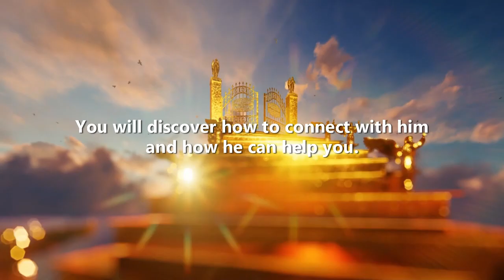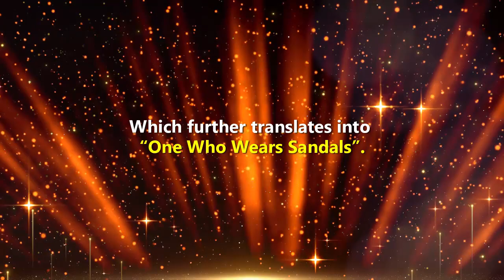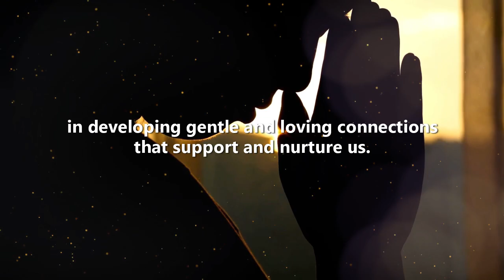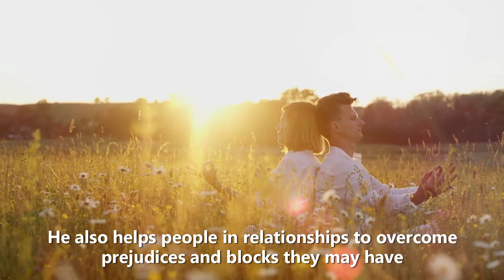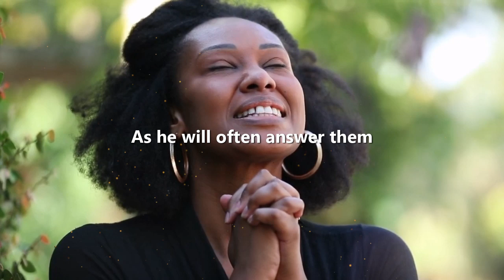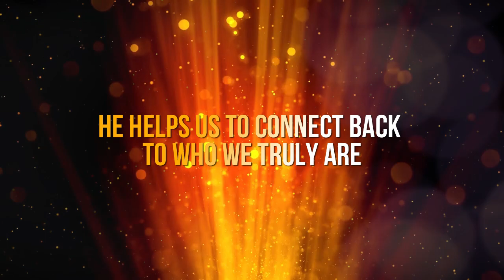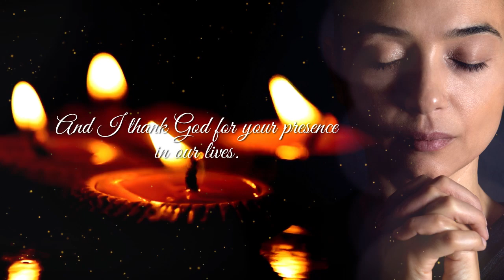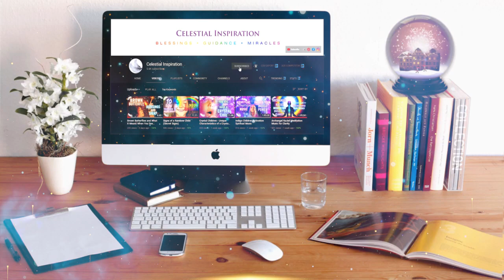Everything About Archangel Sandalphon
There are times in our life when we doubt if our prayers are being heard.

If you feel desperate to have your prayers answered, call upon Archangel Sandalphon so your prayers are received and delivered to the Divine and are clearly heard and answered.

Archangel Sandalphon is the angel of prayer and the ambassador of prayer on earth. He will deliver your message and prayers directly to God.

As we pray with faith, he will carry our prayers to God. Connecting to Archangel Sandalphon is as good as having your prayers heard, honored, and answered by God himself.

Archangel Sandalphon is the angel of music, art, prayer, and glory.

His name, Sandalphon, is of Greek origin which means “co-brother” or “brother together” which could probably refer to his relationship with Archangel Metatron his twin brother.

In this video, you will learn more about Archangel Sandalphon, the angel of music, art, prayer, and glory. You will discover how to connect with him and how he can help you. By the end of this video, you will understand the important role of Archangel Sandalphon and how he brings blessings into your life.